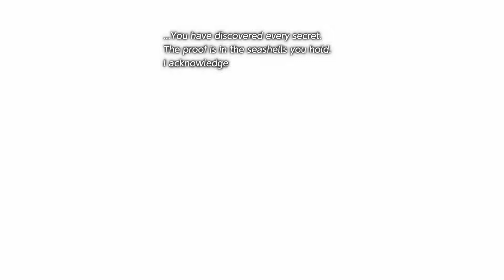LINK'S AWAKENING SWITCH - 100% Walkthrough Part 20 - West Tal Tal and Turtle Rock [No-Commentary]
The Legend of Zelda: Link's Awakening 100% Walkthrough Part 19. Gameplay of Tal Tal Heights and the Eagle Tower dungeon walkthrough. No commentary as always.

▶ 1:45 Rescue Marin
▶ 3:36 Heart Piece #30
▶ 4:43 Secret Seashell #49
▶ 5:22 Arrow Upgrade
▶ 6:08 Heart Piece #31
▶ 7:16 Secret Seashell #50
▶ 7:52 Final Secret Seashell Reward
▶ 9:06 Giant Turtle
▶ 10:38 Enter Turtle Rock
▶ 13:10 Turtle Rock Small Key #1
▶ 13:38 Turtle Rock Compass
▶ 14:32 Turtle Rock Map
▶ 15:25 Turtle Rock Stone Beak
▶ 17:11 Turtle Rock Small Key #2
▶ 19:51 Turtle Rock Small Key #3
▶ 20:21 Secret Medicine
▶ 23:10 Turtle Rock Small Key #4
▶ 23:35 Turtle Rock Small Key #5
▶ 24:50 Heart Piece #32
▶ 26:31 Turtle Rock Small Key #6
▶ 29:31 Turtle Rock Sub Boss Blaino
▶ 30:08 Magic Rod
▶ 31:24 Turtle Rock Small Key #6
▶ 33:17 Turtle Rock Nightmare Key
▶ 35:27 Turtle Rock Boss Hot Head
▶ 36:53 Thunder Drum

The Legend of Zelda: Link's Awakening by Nintendo released 2019.